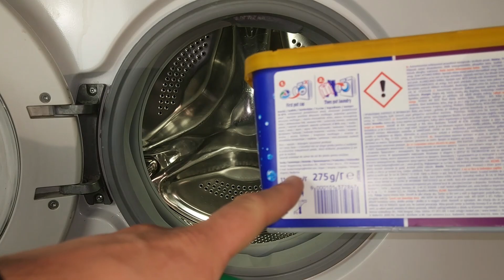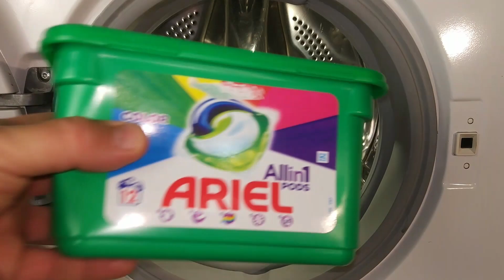Experiment - Ariel vs Persil - in a Washing Machine - Foam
Which is better and how much foam it makes.